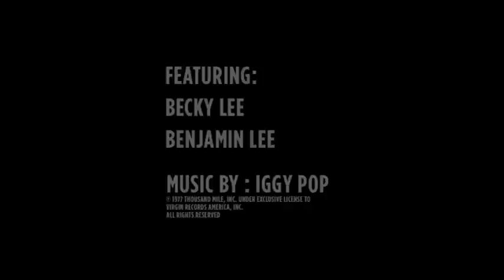Nikon D300s : Benjamin Lee Is The Passenger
This was simply a Nikon D300s video test that grew into something much more.